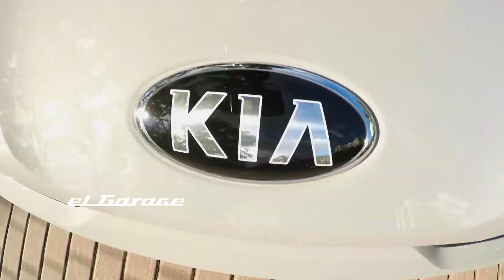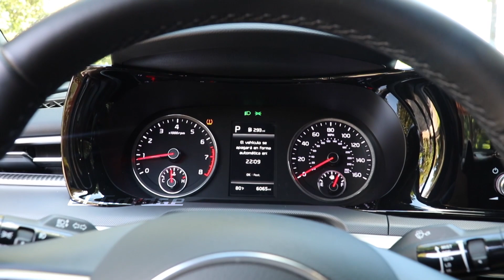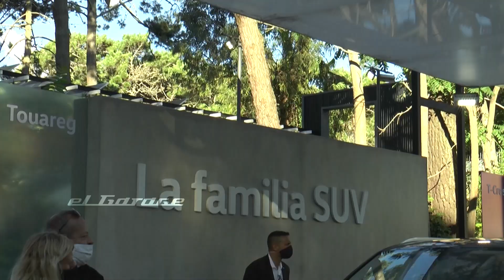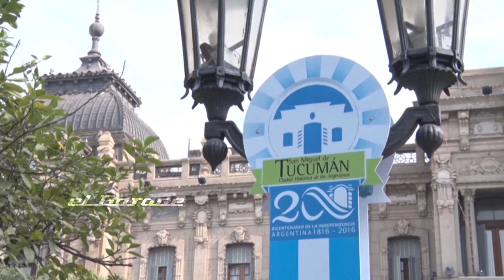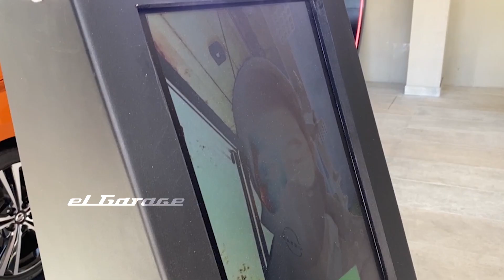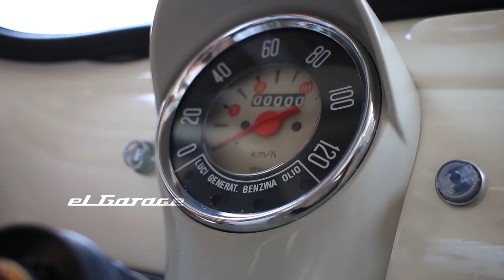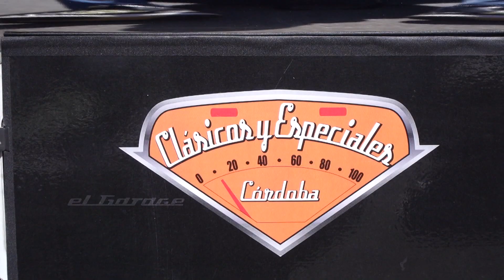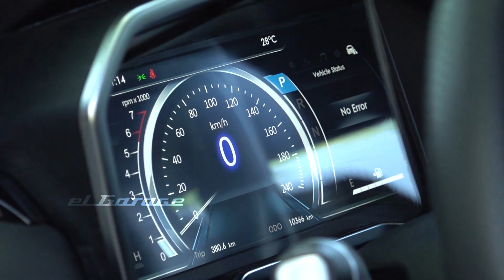Programa Completo | 31 de Enero | El Garage Tv